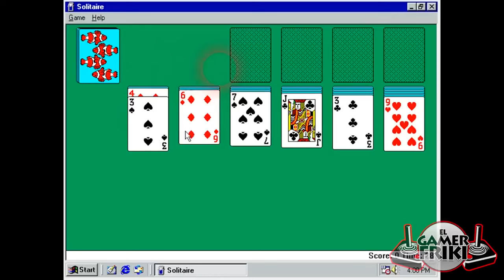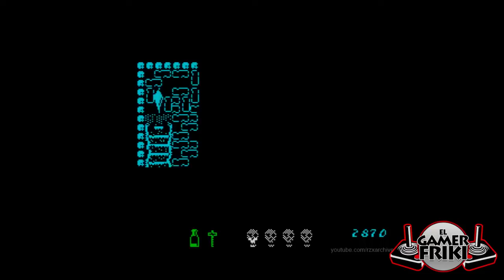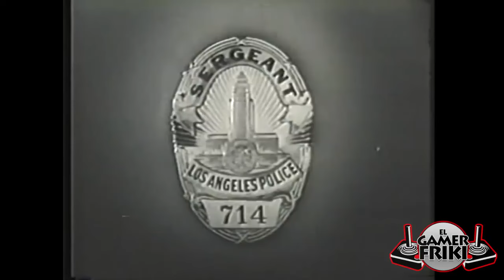15 Curiosidades de los Videojuegos Parte 89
Ve mis ultimos videos

Top 5 Logros para conseguir el 100% de un Juego Mas Dificiles de Desbloquear de los Videojuegos

volvemos con la parte 88 de curiosidades de los videojuegos una sección en la que analizamos datos curiosos curiosidades que no conocias, easter eggs, misterios y datos curiosos de tus videojuegos favoritos